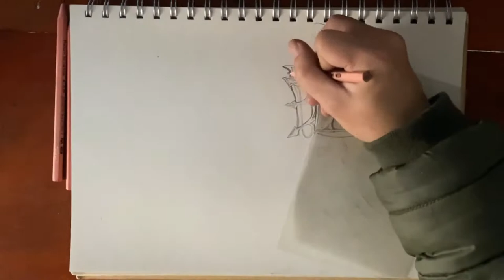Vẽ Vayne (Vayne drawing) | vẽ tướng Vayne lmht lol | vẽ tốc chiến | Au tri art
Vẽ Vayne  - Thợ săn bóng tối

--Họa cụ--
paint strokes:2b DELI wood pencil Y310
Sketch book:SỔ VẼ TAKEYO A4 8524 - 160gsm